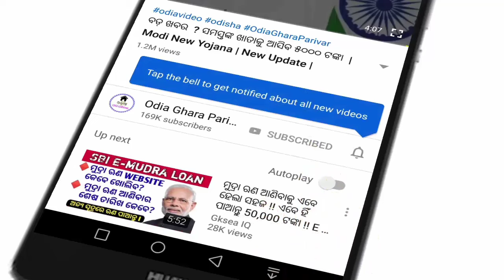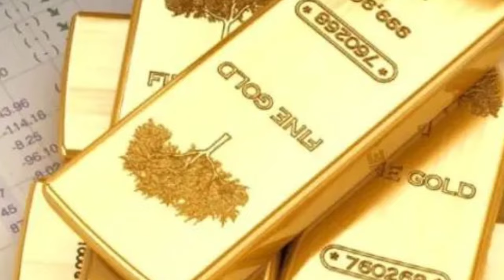Gold price in odisha | ଆଜିର ସୁନା ଦାମ୍ କମିଲା | Odisha gold rate.